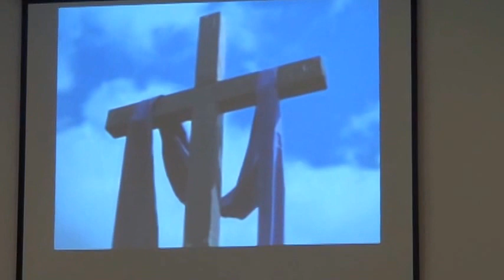SSEFC Dance - Before the Throne (Shekinah Glory Ministry)